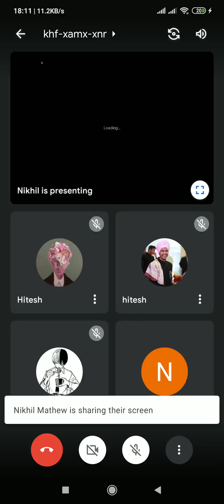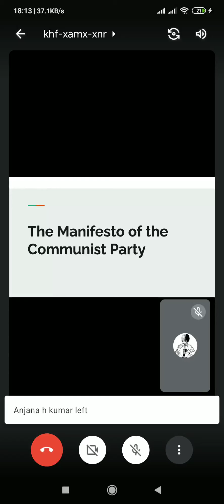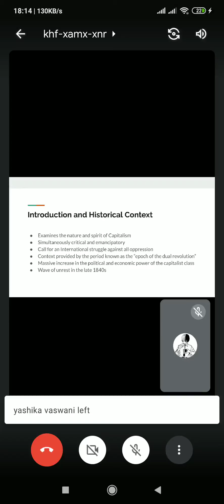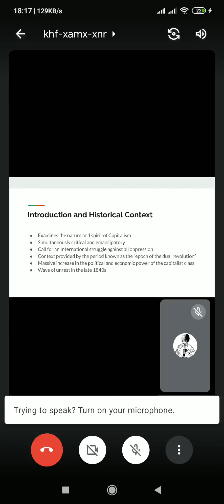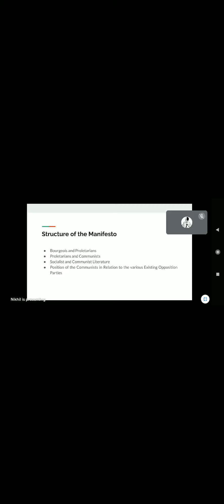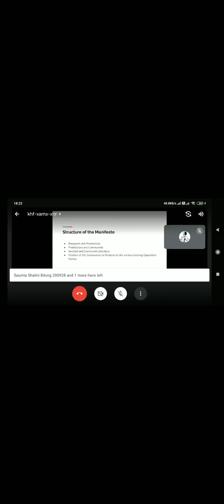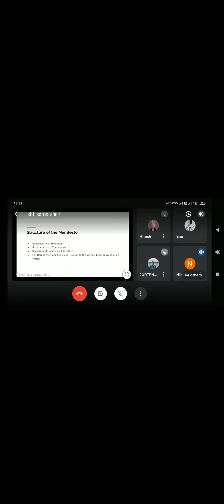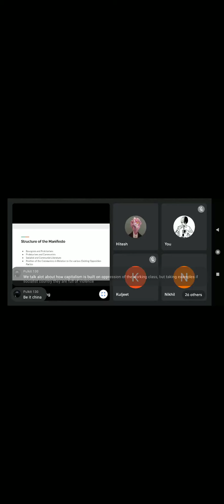The Manifesto of Communist Party- Nikhil Mathews. Bread and Roses, LSR.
The Bread and Roses Study Circle, LSR was formed with the aim to discuss and bring to the forefront progressive left ideas and issues. We grapple, engage and discuss the problems that are of utmost importance for establishing an egalitarian and just society. The word "Bread and Roses" is significant since it commemorates the legacy of the struggles undertook by the feminist movements across the globe.

This is the first lecture of the series.
'The Manifesto of Communist Party.' done in collaboration with Farozaan Reading circle, DCAC taken by Nikhil Mathews, Research Scholar, University of Edinburgh.

Bread and Roses, LSR. -

Farozaan Reading Circle, DCAC. -

Bread and Roses. 🍞🌹